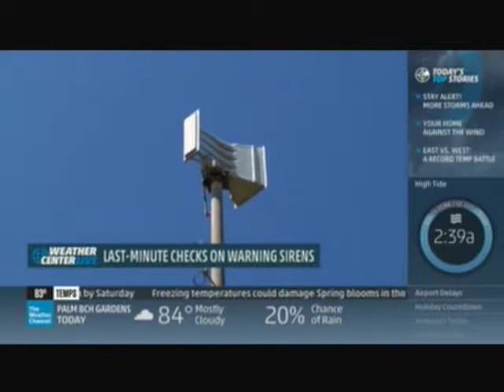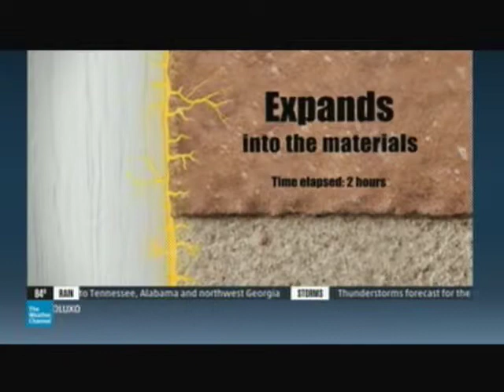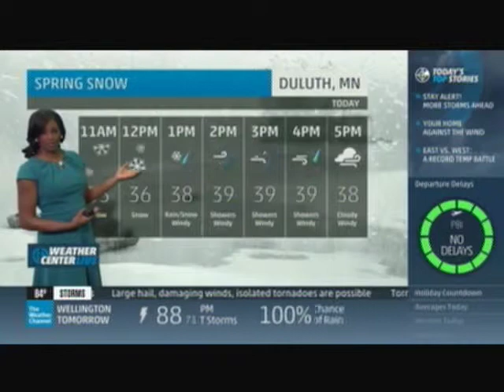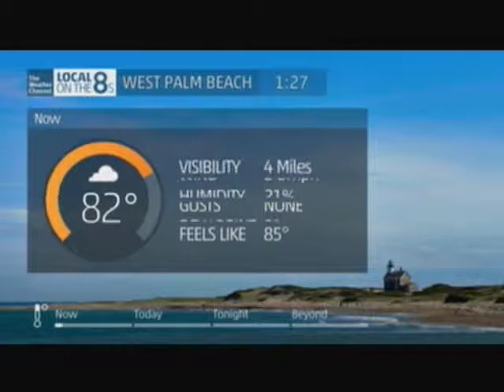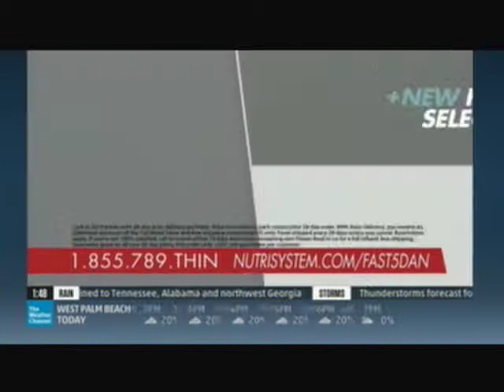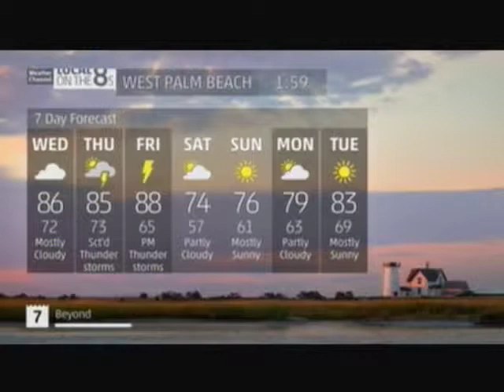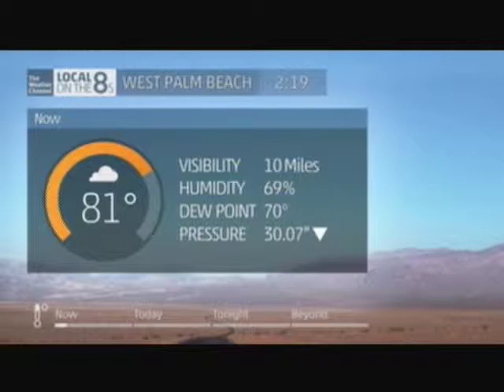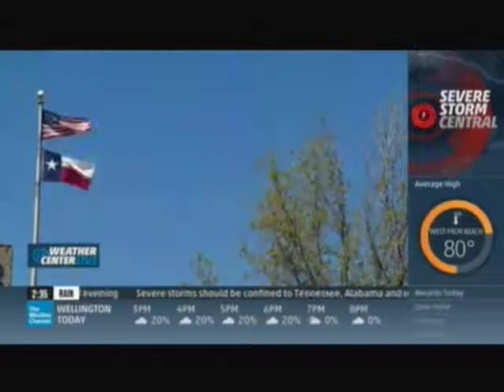TV #3 3 25 15